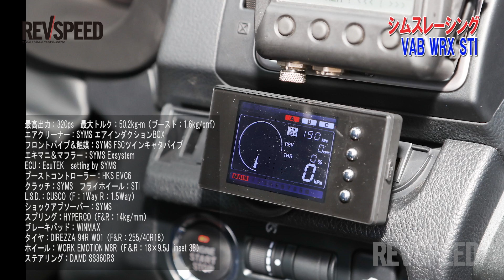WRX STI合戦 第29回 筑波スーパーバトル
2018年12月の第29回 筑波スーパーバトルで取材したコンテンツ。『ストリートEVO』『ストリート』『ストリートLight』と、厳密にはクラスが分かれますが、ストリート部門ラジアルタイヤ装着のWRX STIが8台も集結。ウエット路面での果敢な走りをご覧ください。

・この映像は過去の付録DVDの内容をまとめたものです。